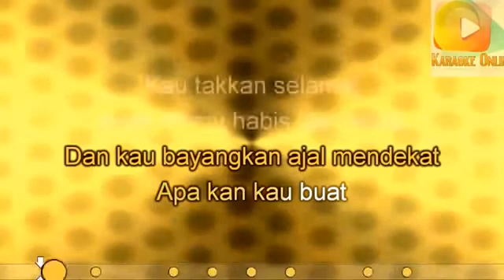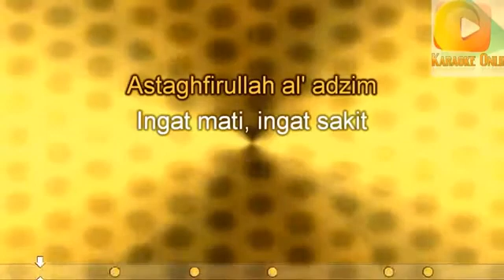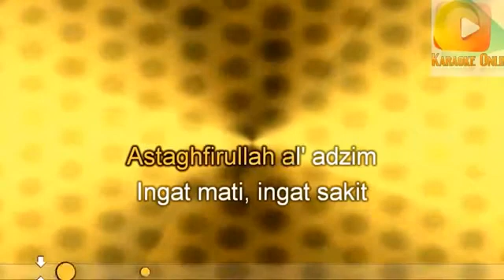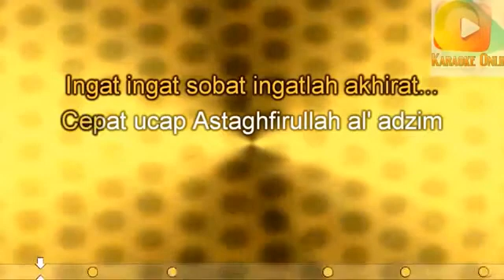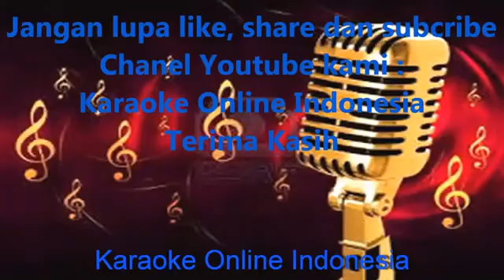Karaoke Online Indonesia - Tomat